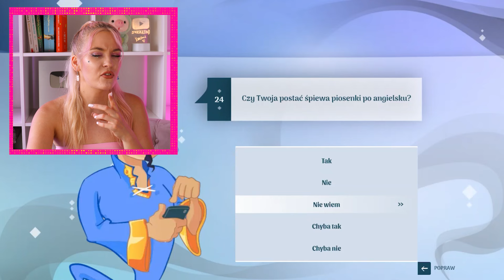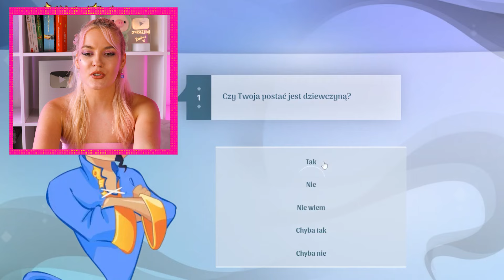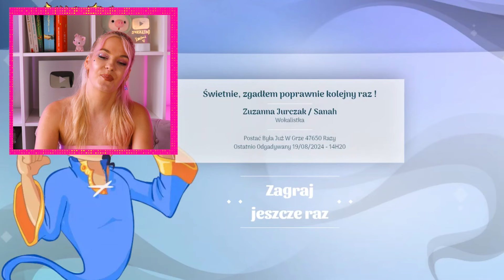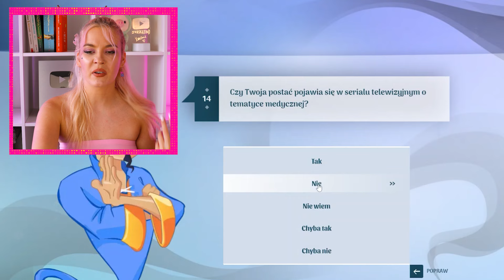CZY AKINATOR rozpozna znanych RAPERÓW i PIOSENKARZY?!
500 👍🏻 = 2 część!